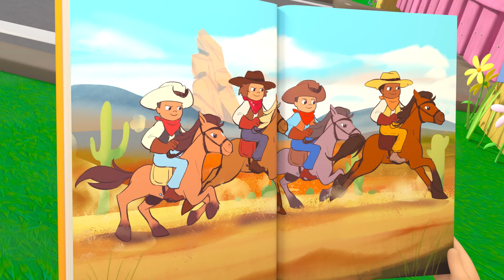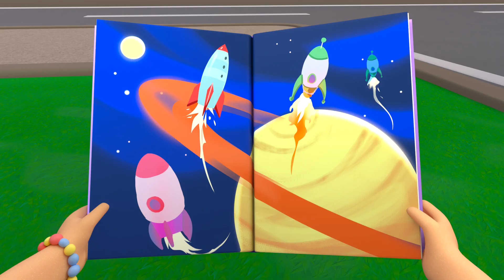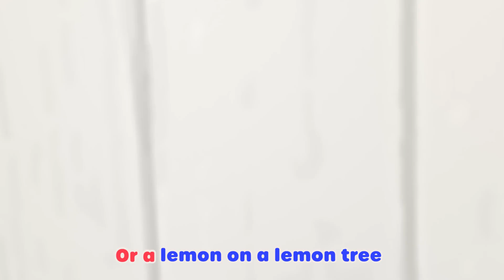Lellobee - Fruity Ice Cream Song | Kids Fun & Educational Cartoons | Moonbug Play and Learn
Woolly Sheep makes fruity ice cream with fresh apples, oranges, bananas and cherries from the farm.

Fruity (Fruity)
Fruity Ice Cream (Fruity Ice Cream!)
Let’s have an icy treat
On a sunny afternoon
C’mon now!

Fruity (Fruity)
We’ll make a flavour
With your favourite fruit

Apples Apples
Green and sweet
Mix them up for an icy treat!
Scoop scoop scoop, in a cone and
Yum yum yum!
C’mon now!

Oranges
From a tree
Put a scoop in a cone and
Yum yum yum!
C’mon now!

Sweet bananas
We can peel!
Yum yum yum!
C’mon now!

Fruity ice creams all around!
The perfect treat to cool you down
It’s very hot, in the sun
But eating ice cream is so much fun!

Cherry Cherry
Have we done that yet?
Toss them in
See what we get!

Fruity (Fruity)
C’mon now!

Where good things grow!

00:00 Fruity Ice Cream Song
02:05 Do The Skeleton Dance - Halloween Special
04:03 O'Little Tree
06:08 Wheels On The Bus
08:08 Wheels On The Bus
10:08 We Are Going On An Egg Hunt
12:07 Salad Salsa
14:07 Reading
16:06 Ella Ella Yes Mailman
18:03 Please and Thank You Song
20:02 The Silly Little song
22:03  Lellobee Lullaby
24:05 Father's Day
26:06 Happy Place
28:01 Bingo
30:01 Yoga
32:00 Painting the Barn Song
33:54 The Christmas Parade
35:57 Rain Rain Go Away